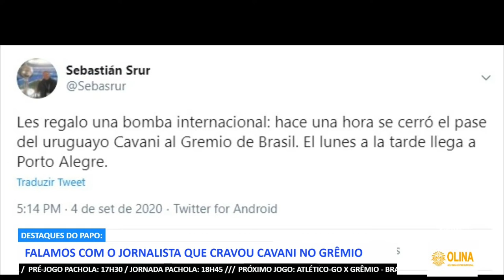FALAMOS COM JORNALISTA SOBRE CAVANI!! / JOGADOR SAINDO - PAPO PACHOLA ESPECIAL (REPRISE)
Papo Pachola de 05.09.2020